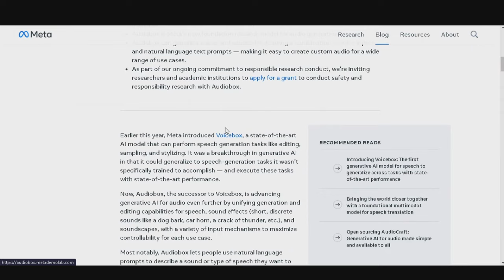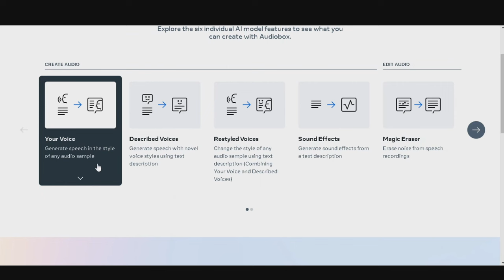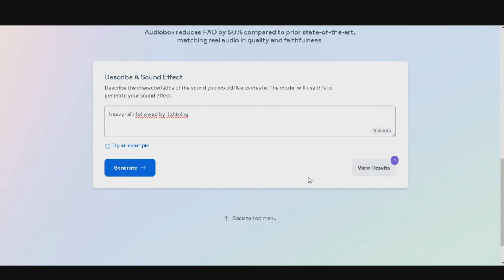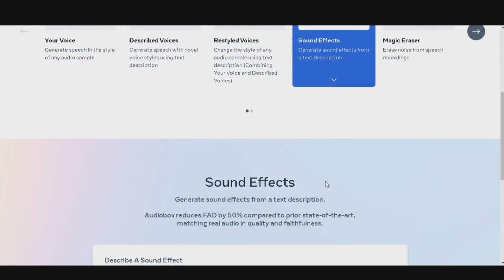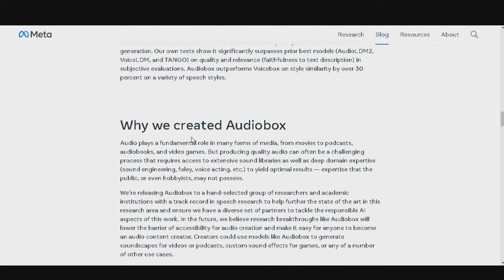Crea Sonidos con Inteligencia Artificial, (Audiobox) Gratis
Nuevo Modelo de META para generar sonidos , pruébalo ahora mismo gratis
🔗 Links